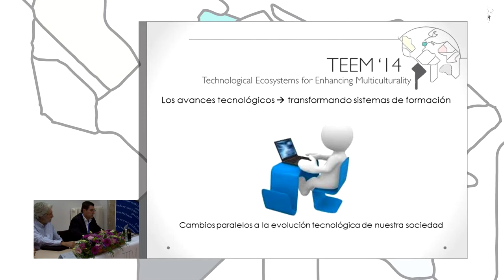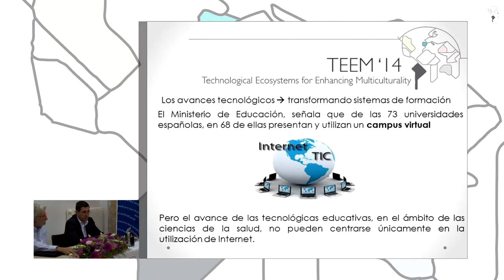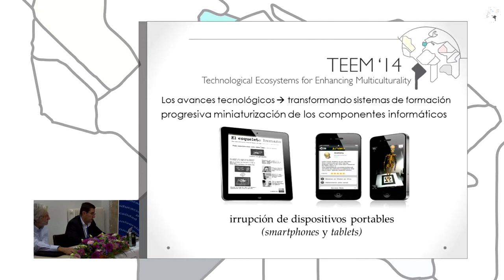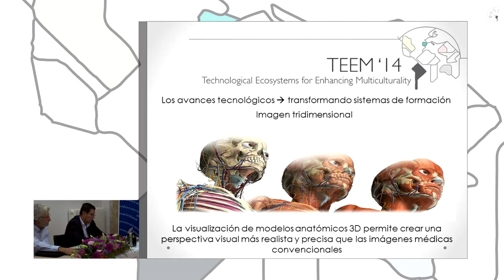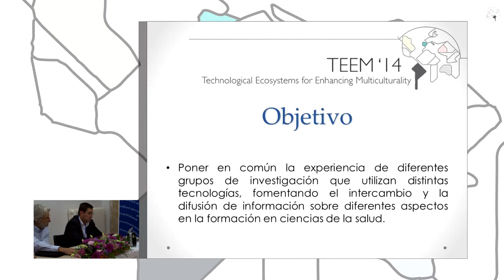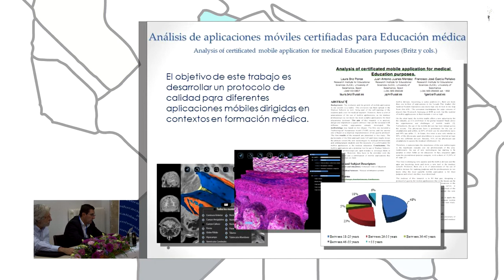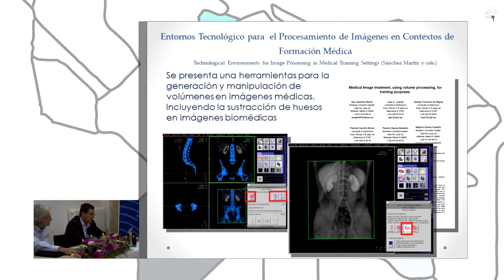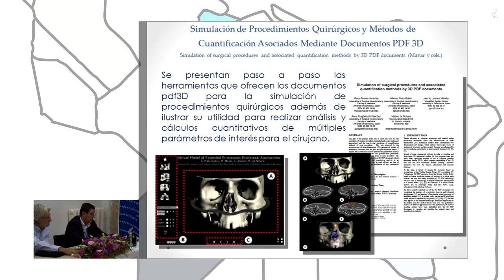Presentation: Innovation in Health Science Education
Authors: Juan A. Juanes and Pablo Ruisoto